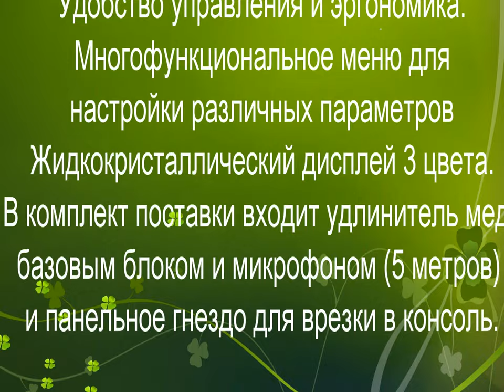Optim Apollo v.3 E19. Открываем посылку с радиостанцией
Установк, изготовление кронштейна для антенны и измерение КСВ в плейлисте

Радиостанция Optim Apollo v.3 E19 предназначена для эксплуатации в диапазоне частот 27 МГц (Си-Би). Основным достоинством радиостанции является наличие всех органов управления, дисплея и громкоговорителя на передней панели микрофона. Корпус основного блока изготовлен из алюминиевого сплава, методом литья, что положительно сказывается на надёжности радиостанции.

Отличительными особенностями радиостанции являются:
Наличие регулируемого спектрального и регулируемого порогового шумоподавителей, незаменимых, при эксплуатации в городе и на открытой местности.
Возможность выбора приоритетных функций клавиш управления.
Регулировка чувствительности приёмника радиостанции.
Прочный корпус, выполняющий функции радиатора охлаждения.
Защита от подключения к источнику питания обратной полярности.
4 энергонезависимых канала памяти.
Функция быстрого выключения громкоговорителя MUTE.
Функция быстрого отключения шумоподавителя MON.
Подсветка клавиш управления гарнитуры(тангенты).
Режим прямого ввода частоты (VFO).
Удобство управления и эргономика.
Многофункциональное меню для настройки различных параметров
Жидкокристаллический дисплей 3 цвета.
В комплект поставки входит удлинитель меду базовым блоком и микрофоном (5 метра) и панельное гнездо для врезки в консоль.